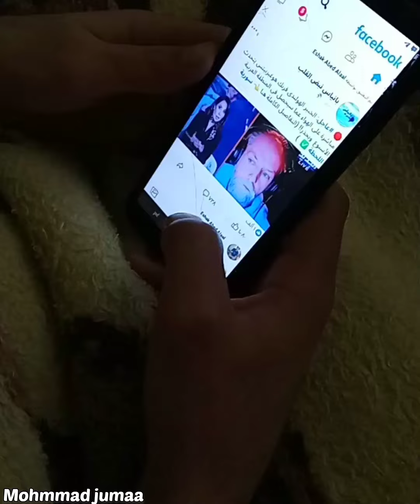وضعنا هالفترة مع العالم الهولندي فرانك هوغربيتس 😂🤦‍♂️